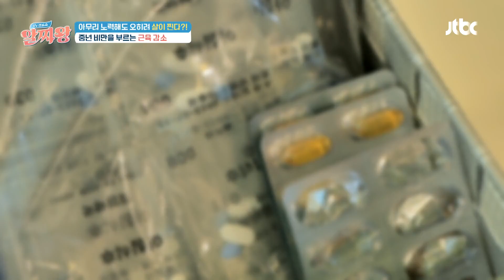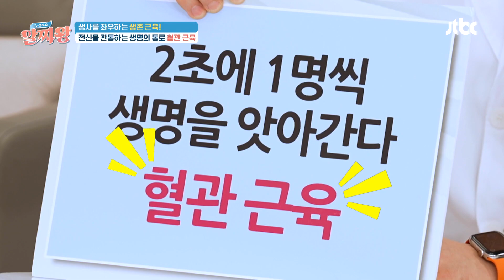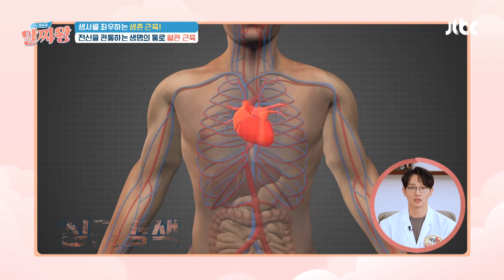근감소증으로 근육이 빠져 고통받는 사연자💦 | TV정보쇼 알짜왕 335회 | JTBC 230831 방송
근감소증으로 근육이 빠져 고통받는 사연자💦